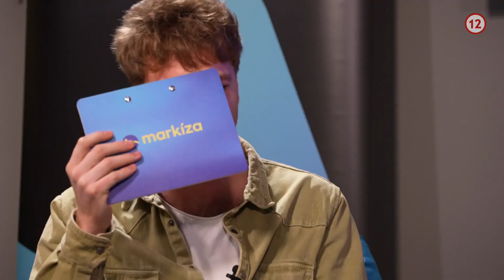Big Brother Maratón #2 - Na akých miestach to tam robíte?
Sledujte Big Brother Česko Slovensko na Voyo

Vždy o deň neskôr epizódy odvysiela TV Markíza a v soboty TV Doma. Spolubývajúci, ktorí v dome vydržia až do finále, strávia spoločne 9 týždňov, neminú ich ani vianočné sviatky.